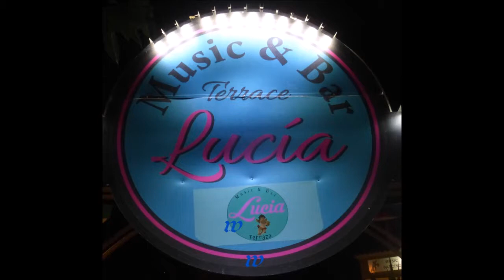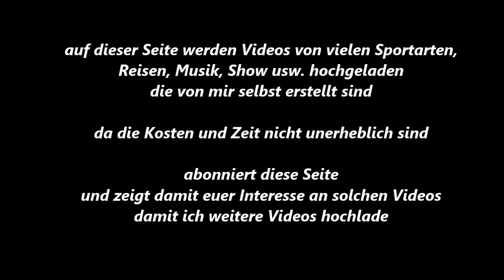113 * Der Sportler * Reisen * Mallorca * Paguera * Musik bei Lucia * Marcello * Teil 8 * 01.06.2018